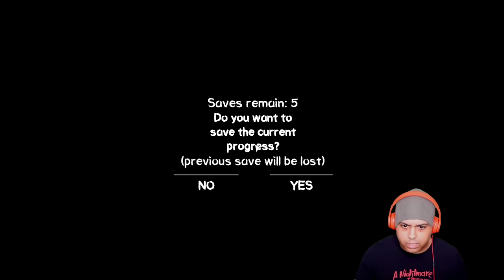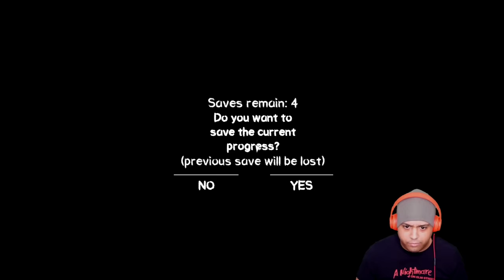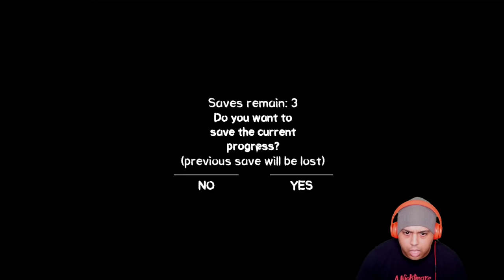THIS IS 'IT' PENNYWISE STILL MAD ABOUT THE DISS TRACK! [DEATH PARK]